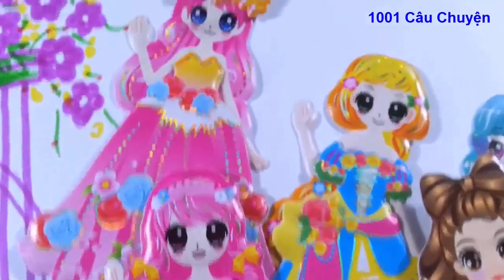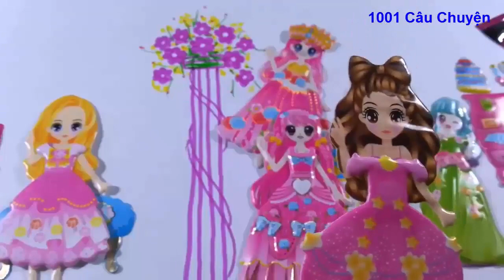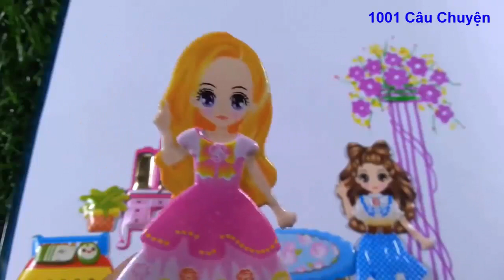Công chúa khó tính - Sạch sẽ & Buổi tiệc đông vui cùng mọi người /1001 Câu Chuyện